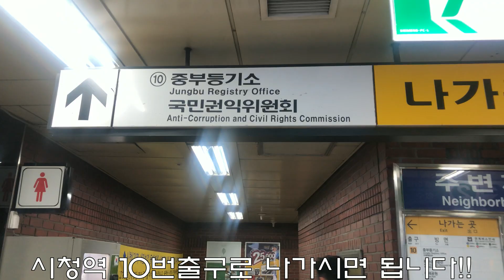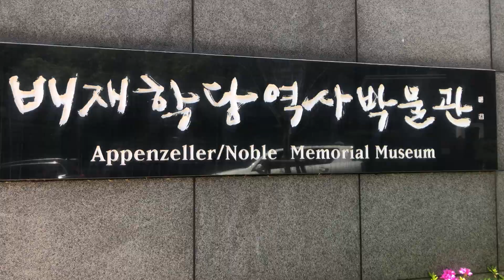[음대생VLOG] 정동교회 파이프오르간 정오연주 리허설!! 한예종브이로그,대학생브이로그,직장인브이로그.